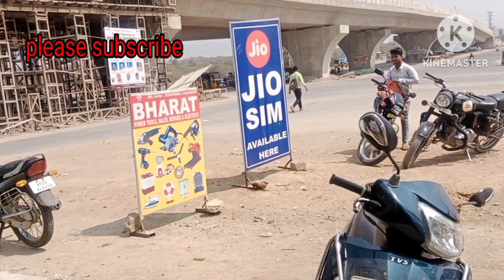na friends tho one day #17 years ofter na friends ni meet ayyanu chala days ki nenu kalisanu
this vlog friends tho one day
na friends ni meet ayyanu ofter 17 years
na friends tho one day vlog
please watch my channel
please support me my family
thank you so much watch my channel

more vlogs uploaded in my channel
please checkout my channel
costmoized vlogs#travelingvlogs
day in my vlogs and more vlogs uploaded
in my channel please checkout my channel
thank you so much all members 💕